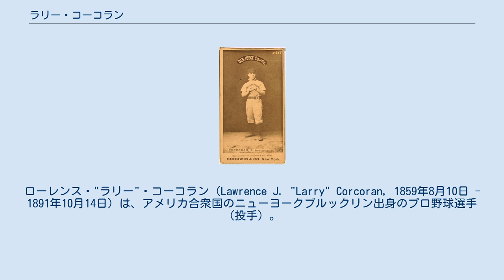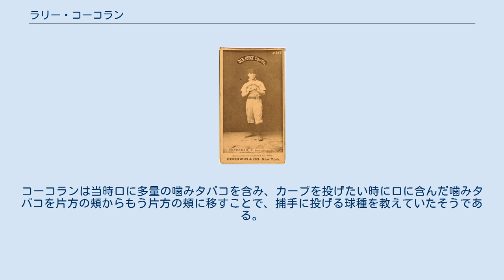ラリー・コーコラン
ローレンス・"ラリー"・コーコラン（Lawrence J. "Larry" Corcoran, 1859年8月10日 - 1891年10月14日）は、アメリカ合衆国のニューヨークブルックリン出身のプロ野球選手（投手）。
 コーコランは1880年、20歳の時に当時キャップ・アンソンが監督をしていたシカゴ・ホワイトストッキングス（現カブス）に入団、フレッド・ゴールドスミスと共にシカゴの二枚看板となった。
1年目から63試合に登板し、43勝14敗、防御率1.95、リーグ最多の268奪三振の活躍を見せた。
同年8月19日の試合では、強豪のボストン・レッドキャップス（現アトランタ・ブレーブス）を相手に自身最初のノーヒットノーランを達成した。
 2年目の1881年には31勝でリーグの最多勝利投手となる。
更に次の年の1882年には27勝、防御率1.95でナショナルリーグの最優秀防御率投手となった。
同年9月20の試合では、ウースター・ルビーレッグスを相手に自身2度目となるノーヒットノーランを達成している。
1883年と1884年にもそれぞれ34勝、35勝を上げ、最初の5年間は全て25勝以上、4シーズンで30勝以上を挙げるという活躍ぶりだった。
1884年シーズンが始まる前、コーコランは新興のユニオン・アソシエーションのシカゴ・ブラウンズと一度入団契約を結んだが、ホワイトストッキングス側がよりよい条件を提示してこの契約を破棄させた、というエピソードも残っている。
 元々コーコランの利き腕は右手だったのだが、1884年6月10日にクリーブランドと対戦した試合で、初めて投げる腕の左右を変えて投球した。
また6月16日のバッファロー・バイソンズとの試合では、中継ぎとして登板した際に投げる腕の左右を変えながら4イニング登板したという記録も残している。
これは現在でも、1試合の中で腕の左右を変えながら投げた記録としてはメジャー最長の登板回数である。
またコーコランの3度目のノーヒットノーランが、1884年6月27日のプロビデンス・グレイズとの試合で達成されている。
3度のノーヒットノーランは、後年1908年にサイ・ヤングが達成するまで、メジャーリーグ唯一の記録であった。
 デビューから5年間シカゴの主力として活躍したコーコランだったが、1885年にひどい腕の怪我に見舞われ、それまでの過度の登板の影響もあり登板回数が激減した。
1885年から引退するまでの1887年までの3年間では、わずか14試合にしか登板できなかった。
27歳で野球選手を引退した後は腎臓病とアルコール依存症を患い、4年後の1891年にニュージャージー州で死去。
32歳没。
 野球史研究家のリー・アレンによれば、コーコランは当時正捕手だったシルバー・フリントとの間で、メジャーリーグ史上最初の「サインの交換」をした投手だとされている。
コーコランは当時口に多量の噛みタバコを含み、カーブを投げたい時に口に含んだ噛みタバコを片方の頬からもう片方の頬に移すことで、捕手に投げる球種を教えていたそうである。